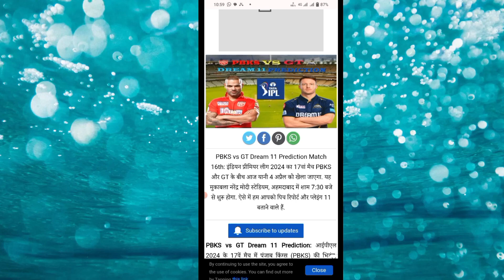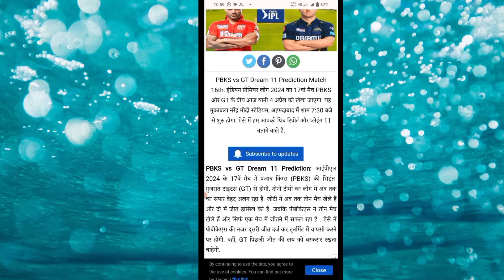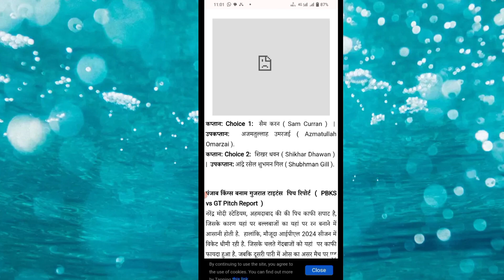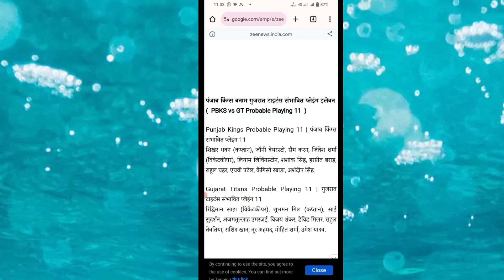IPL match today 2024 GT vs PBKS match prediction/पिच रिपोर्ट कैसा है/कौन-कौन से प्लेयर रन बनाएंगे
IPL match today GT vs PBKS